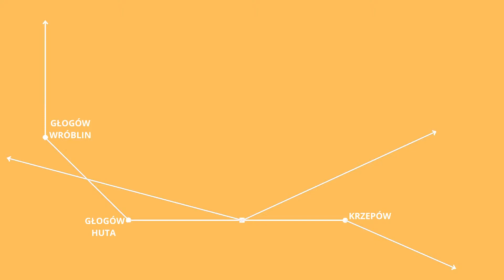SM42-2612 z retro Piorun || Cargo Master || Głogów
Zapowiedź i odjazd pociągu specjalnego retro "Piorun" relacji Wrocław Główny- Żagań przez Zieloną Górę, Nowogród osiedle oraz Żary.

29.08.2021